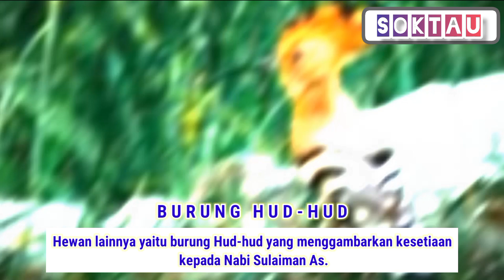TOP 7 HEWAN KESAYANGAN MALAIKAT YANG DITAK BOLEH DIBUNUH 🐪🐫🐫